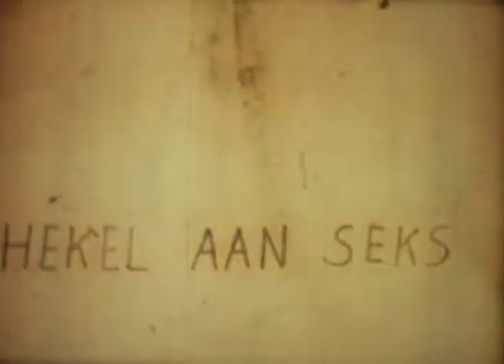Hekel aan Seks (1975)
"Hekel aan Seks" ("Disliking Sex", 1975, HW-movie 57) was an inept reaction to a changing society: from the "age of love" towards the "age of commercial sex & violence". This film combines these two attitudes: a murderous chase is interrupted by the showing of the fashionable clothing. Interesting are the appearance of Hero himself, claiming: "Hello, I am Hero and I dislike sex!" Wich prompted actor Jan Lemair to say: "Hello, I am Sex and I dislike Hero!"
The setting: a viaduct not yet in use as the highway was held up by environmental objections (to be seen as a symbolic virginal vagina)  with drawings from the local natives on it.
The original score features Hero singing, and playing a toy-trumpet ("Hekel aan Seks, opus 123, 1976).